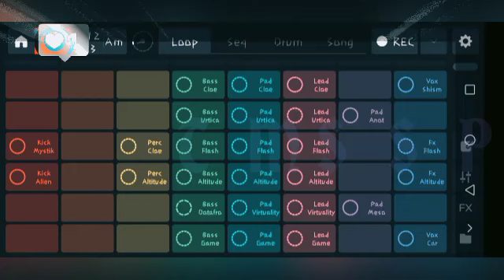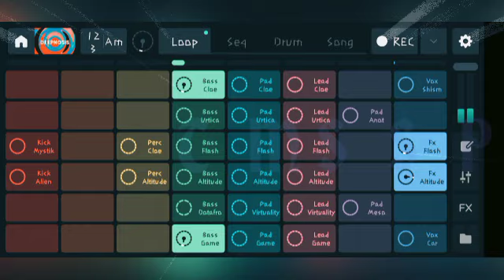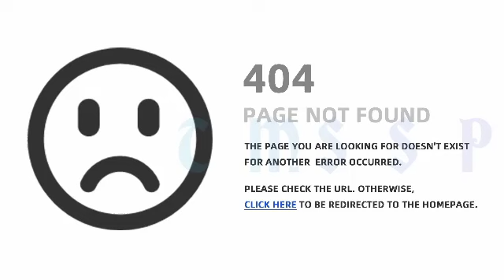Deep Gnosis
Created using the Remixlive android app, on a Huawei mobile phone, available to download for free from the Google play store

Pack used:

(modified) Deepnosis loop pack

Link to my newest novel,

The Legion Saga: Prologue

available from all major book retailers in paperback and online for ebook and also direct from my publisher:

Direct link to purchase my new book:12 steps to disaster Gematria, Canaries and predictive programing :

I'm also now on Bandcamp too

Sam Fisher Telegram